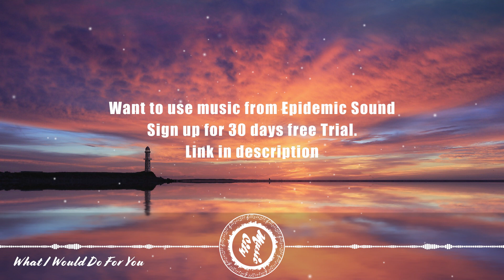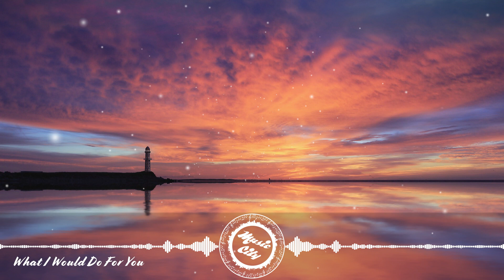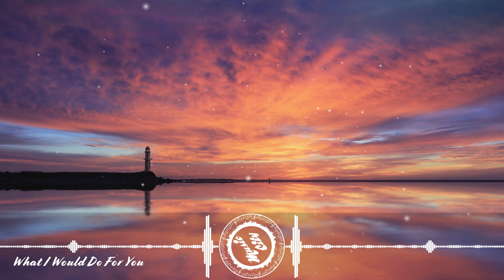STRLGHT - What I Would Do For You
▶ Track: STRLGHT - What I Would Do For You

Want to promote your music on Music City